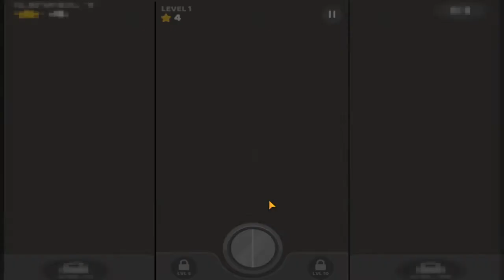Match 3D прохождение 1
Если в вашей комнате беспорядок, но вы знаете, как найти нужную вещь в хаосе, это приложение создано для вас. Студия Loop Games предлагает одну из самых оригинальных и веселых головоломок для устройств Android. Ваша миссия? Находить парные объекты на экране полного всевозможных предметов.
Чтобы победить, вам нужно убрать все трехмерные предметы, найдя им пару! После каждого пройденного уровня появляются новые предметы для поиска пар.
Match 3D проста для понимания и подходит для людей всех возрастов!
Как насчет тренировки визуальных навыков? С Match 3D вы не только прекрасно проведете время, но и улучшите остроту зрения во время игры. Система игры очень проста: рыться в сотнях объектов на каждом уровне и находить одинаковые до того, как истечет время. Чем быстрее, тем выше вы поднимитесь в мировом рейтинге.
Вас ждут школьные и домашние предметы, животные, еда, смайлики и не только! Находите им пару и открывайте все новые и новые уровни!
Эта бесплатная игра с милым дизайном поможет вам улучшить память и внимательность.
Благодаря трехмерной графике и уникальной игровой механике на поиск пар Match 3D выделяется среди всех остальных игр. А правила в Match 3D такие простые, что играть в нее может кто угодно!

Особенности
Потрясающие трехмерные предметы и эффекты.
Детально проработанные уровни для тренировки мозга.
Возможность в любой момент поставить игру на паузу.
Автоматическое сохранение прогресса: продолжайте с того места, на котором остановились.
В игре вас ждут милые животные, аппетитная еда, забавные игрушки, веселые смайлики и многое другое.